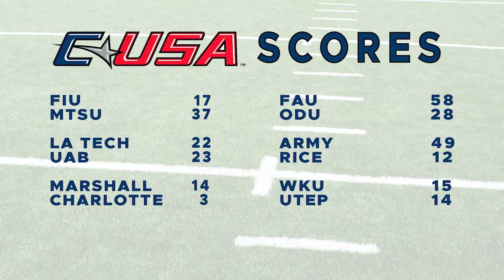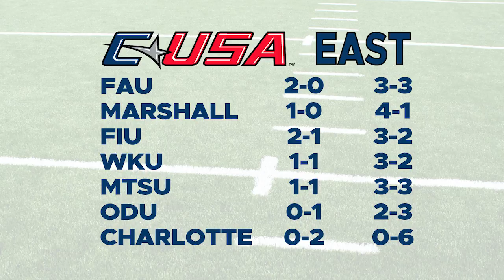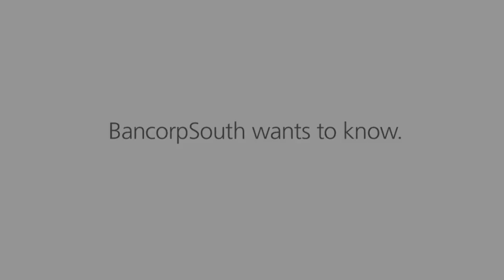Southern Miss Sports Today (Hopson 2017 #6)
We look back at the UTSA victory and look ahead to Homecoming vs. UTEP.  Plus meet Director of Player Personnel Wes Turner and senior Rod Crayton.  Then check out Reggie Collier discussing his senior year and see the UTSA weekend behind the scenes.